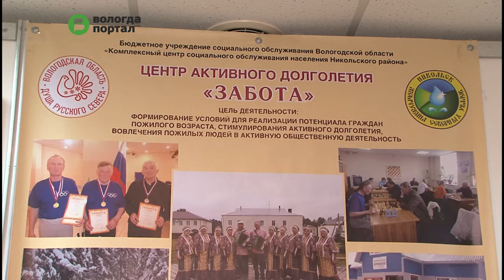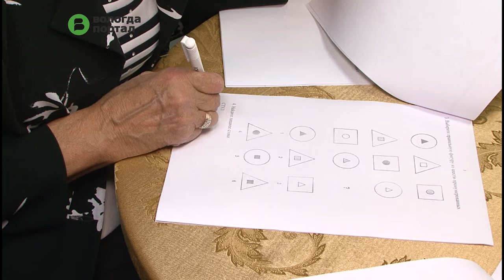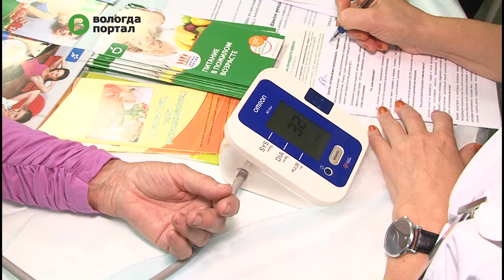Фестиваль «Вологодчина за активное долголетие» прошел сегодня в Вологде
Он приурочен ко Дню пожилого человека. Свой опыт по работе с людьми «золотого» возраста представили учреждения разных районов области. Одним из ключевых моментов стала презентация центров активного долголетия «Забота». Этот проект был создан в Вологде и теперь распространяется по всему региону.